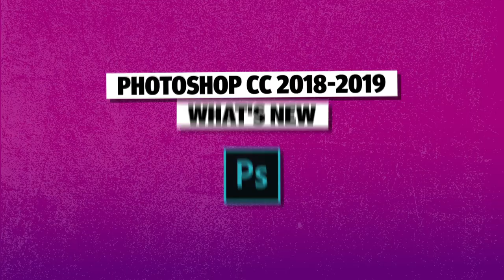What's new in Adobe Photoshop CC? Een 1-daagse training vol nieuwigheden.